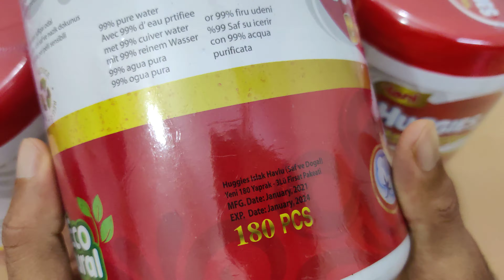HUGGIES Baby wipes